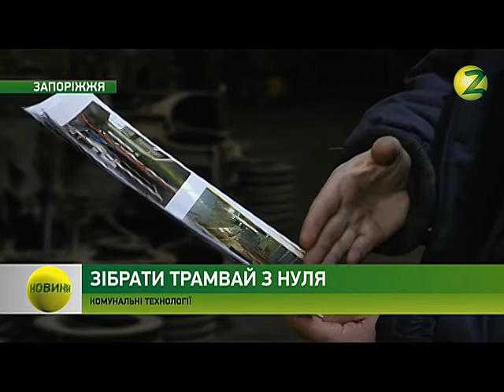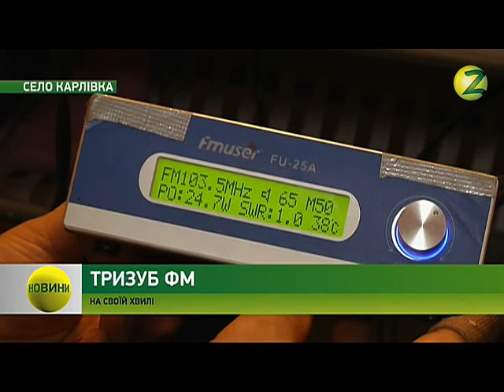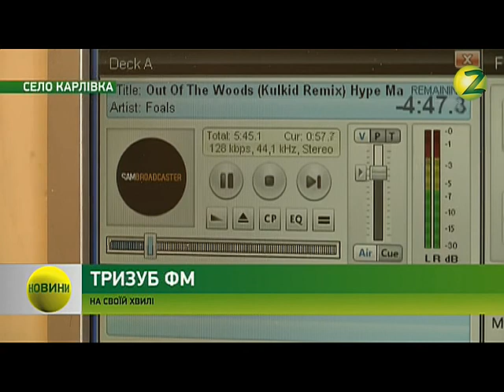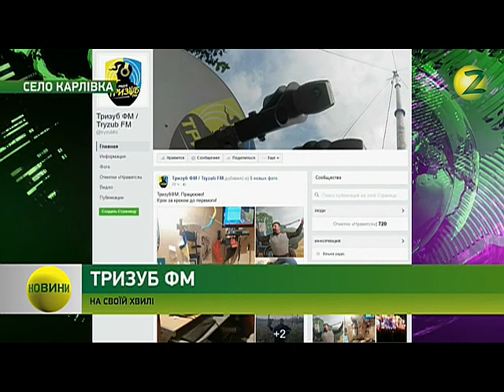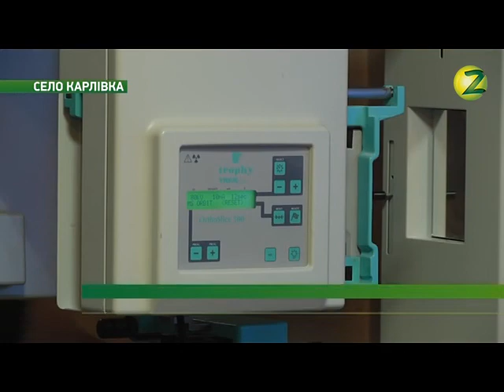Новини Z - 25.10.2016